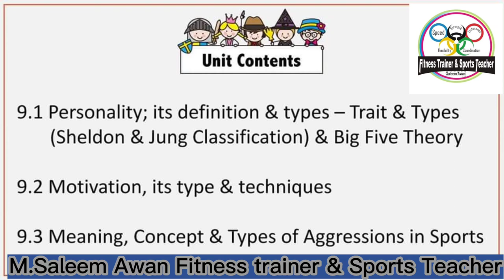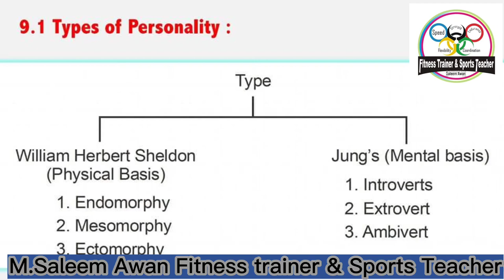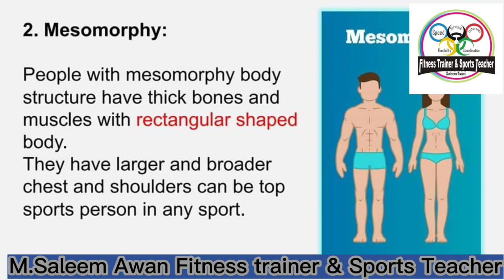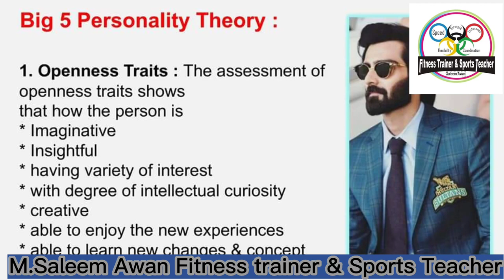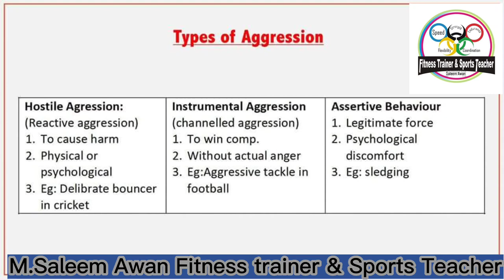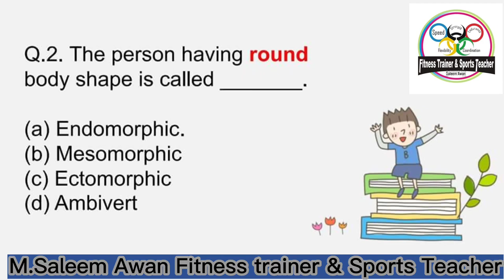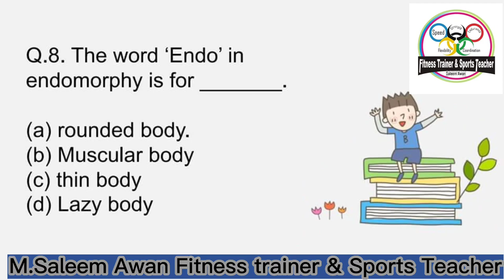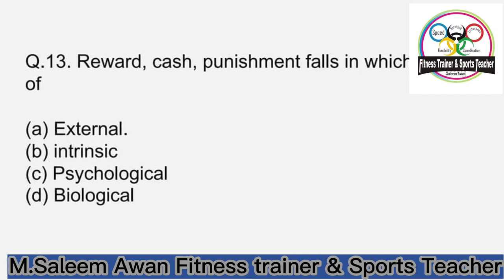Psychology in Sports saleemawanfitnesstrainer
sports psychology is a proficiency that uses psychological knowledge and skills to address optimal performance and well-being of athletes developmental and social aspects of sports participation and systemic issues associated with sports settings and organizations .